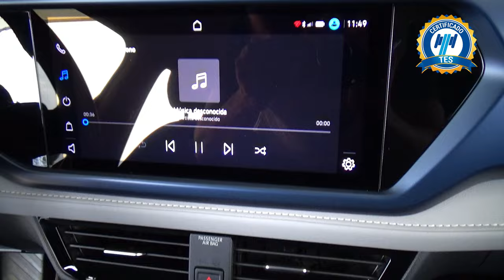Volkswagen / Taos / 2024 - 29987